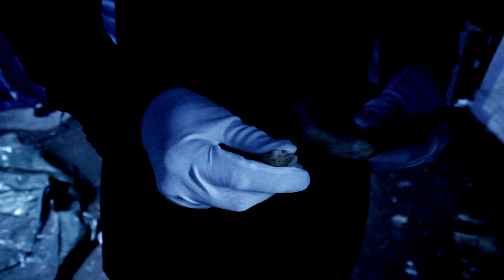The Goose Rises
Its time, The deal has been made, The journey of the Goose Begins...